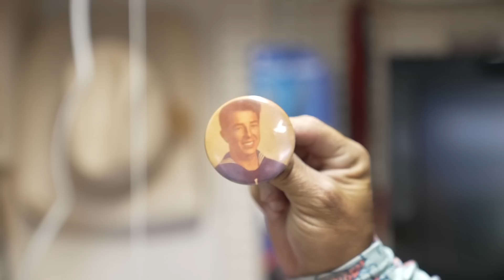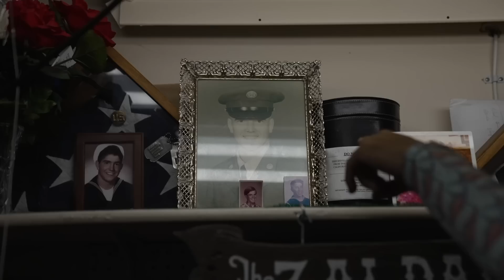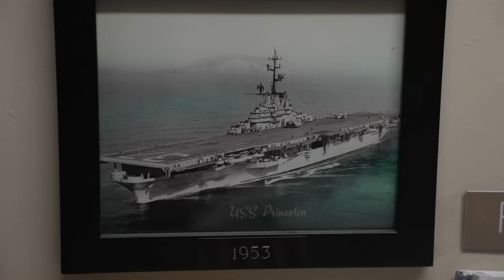Back on the West Coast (Practice at US Open)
Chris Zaldain returns to the West Coast to fish the US Open on Lake Mohave in the desert.

*List of every rod, reel, line and bait I prefer for every bass fishing technique I use, listed out one-by-one:*